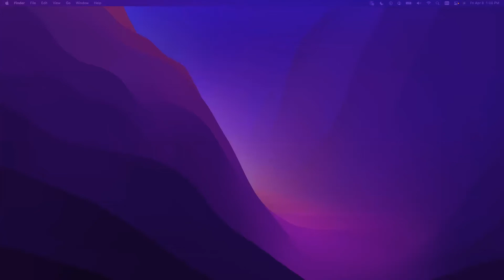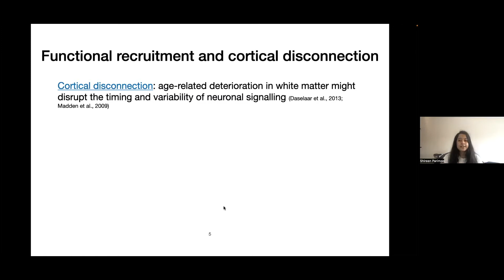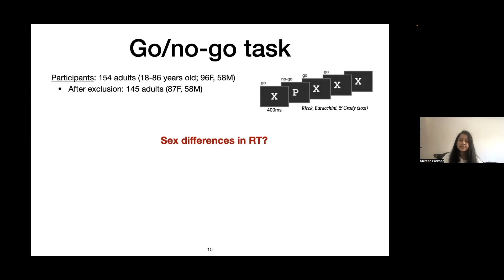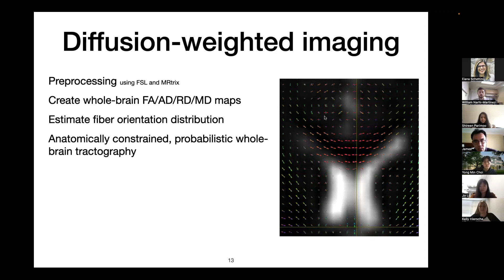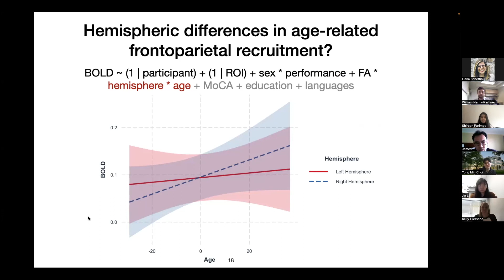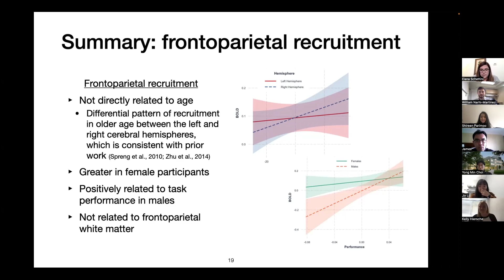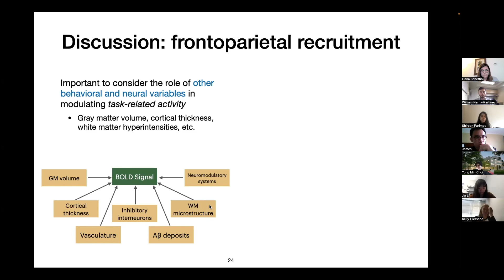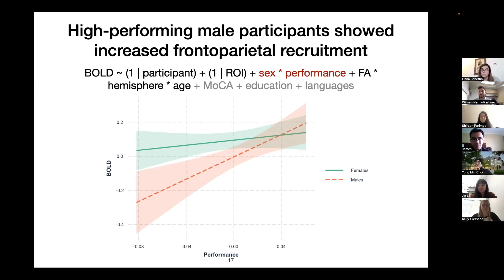Structural and functional cortical contributions to response inhibition in adults, Shireen Parimoo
Title: Structural and functional frontoparietal contributions to response inhibition across the adult lifespan
Abstract: Older age is associated with reductions in cognitive control abilities, particularly response inhibition, which is the ability to inhibit a dominant or habitual response in favor of a non-dominant one. Neuroimaging studies have revealed a pattern of functional over-recruitment in frontoparietal regions while older adults perform certain cognitive control tasks, which can be compensatory or a mark of neural inefficiency. One possibility is that age-related deterioration of white-matter microstructure contributes to this pattern by disrupting the timing and variability of neuronal signaling. We used multimodal neuroimaging data from a lifespan sample of 145 healthy adults (18-86 years old) who underwent a diffusion-weighted imaging scan and completed a Go/No-go inhibition task while BOLD activity was recorded. We assessed whether age, task performance, and fractional anisotropy (FA; a measure of microstructural integrity) in frontoparietal regions was associated with inhibition-related activity in these areas. High-performing participants showed greater engagement of the frontoparietal network, regardless of age and white matter microstructure. Moreover, the association between task performance and frontoparietal activity was stronger in male than female participants. We also performed a path analysis in which we explored whether neural measures mediated the effect of age on task performance. Interestingly, there was a marginal indirect effect of white matter FA on the association between age and task performance, which suggests that age-related reductions in response inhibition might, in part, be due to altered integrity of the underlying white matter.